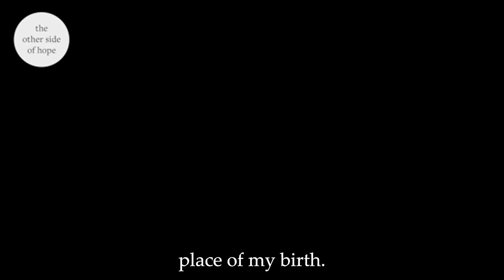Saheli Khastagir talks about her poem, Natal Homing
Natal Homing was published in vol 2.2, online edition, winter 2022

Saheli Khastagir is a writer, painter and an international development professional from India, based in New Orleans. Her recent work has appeared in Prairie Fire, Current Affairs, Ligeia Magazine, Emrys, Full Stop, The Bombay Literary Magazine, and other publications and anthologies.